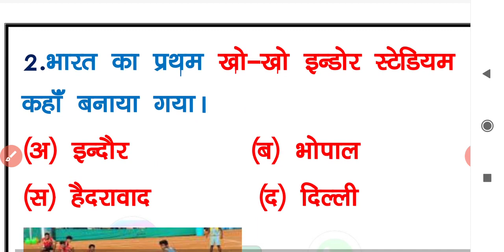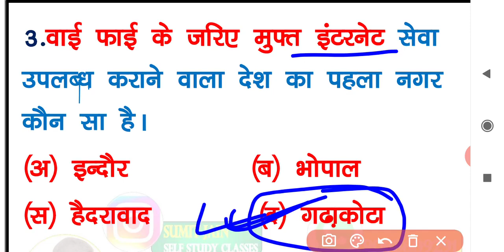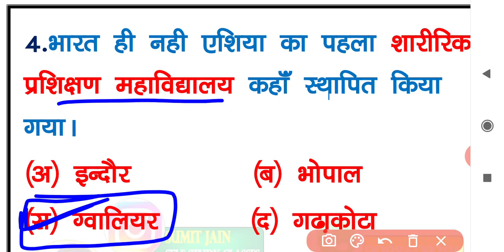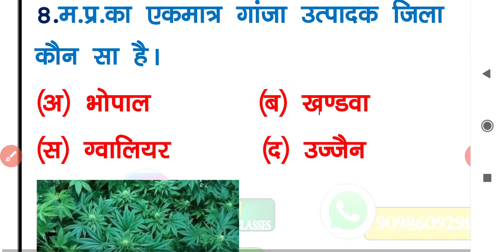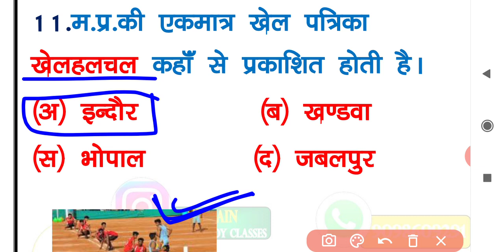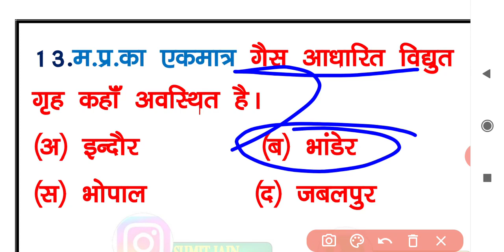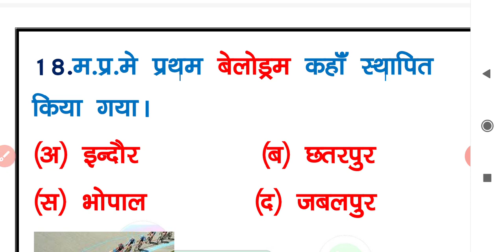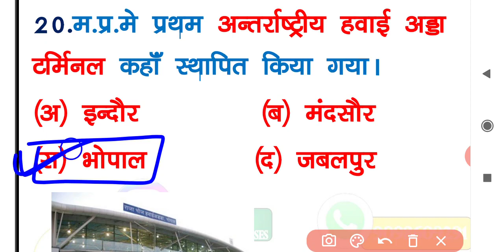MP JAIL PRAHARI | MP POLICE 2020| MP GK || MP GK TOP QUESTIONS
MP_GK_TRICK, | MP POLICE EXAM, | MP JAIL PRAHARI ,| MPSI ,| म०प्र० सामान्य ज्ञान, | MPGK trick IN HINDI,
 MP JAIL PRAHARI, | MPSI, | म०प्र० सामान्य ज्ञान, | MPGK trick IN HINDI,

जेल प्रहरी  सामान्य ज्ञान , | Jail Prahari Batch Course 2020, | MP JAIL PRAHARI ,म०प्र० सामान्य ज्ञान |,